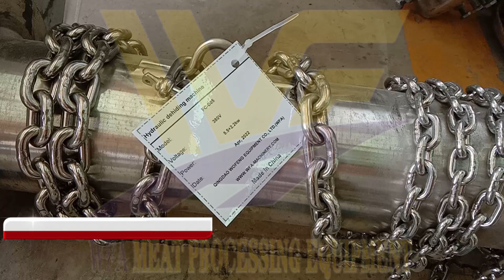cattle hide puller-slaughterhouse equipment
Integrated solution provider for cattle,sheep,pig slaughtering line equipment.
turnkey slaughterhouse project soltuion manufacture for quality meat processing machine.